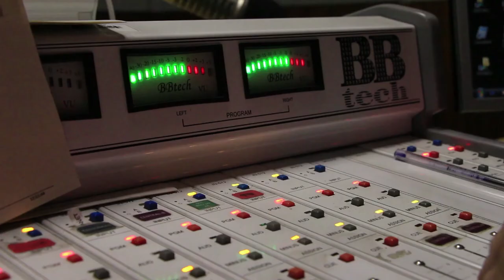Rádio USP celebra 40 anos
A Rádio USP em 2017 completa 40 anos. Conheça um pouco mais da emissora da Universidade de São Paulo e veja como foi a sua festa.

Ouça a Rádio USP em 93.7 em São Paulo, ou 107.9 em Ribeirão Preto.